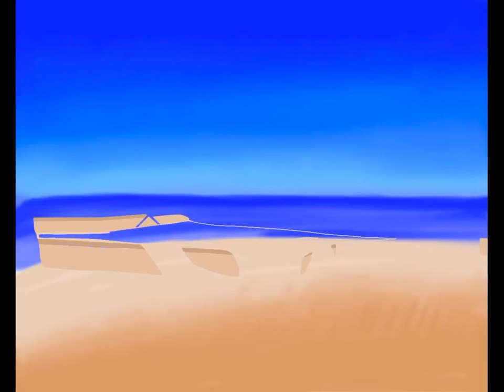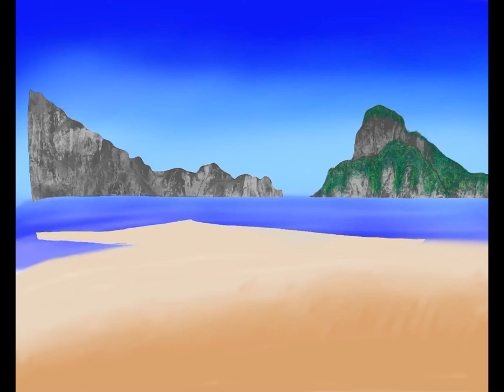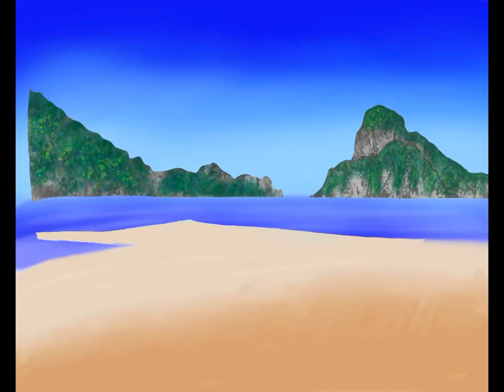[ ILLUSTRATION MAKING ] Designs by Anthony Cox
Artwork by: Anthony Cox on Procreate.[Music Produced by: ExQuisite at So-Phi Productions] Websites